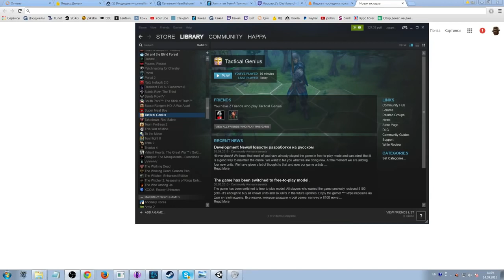Гений Тактики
14.09.15